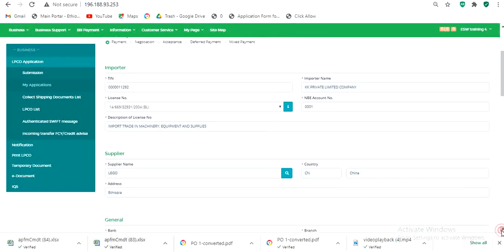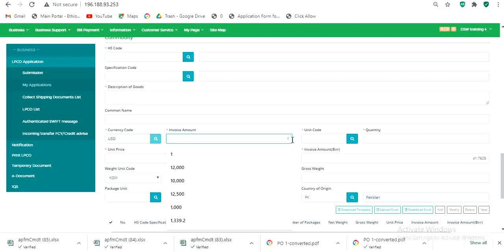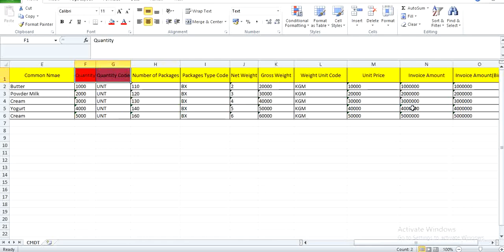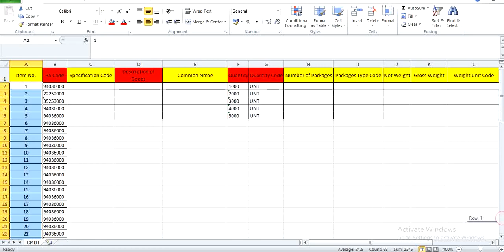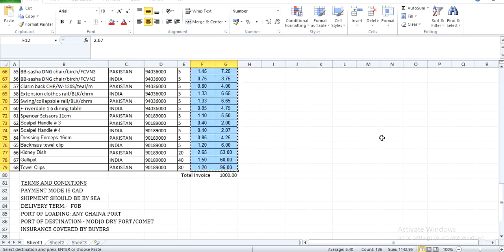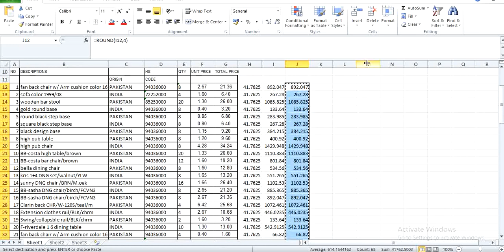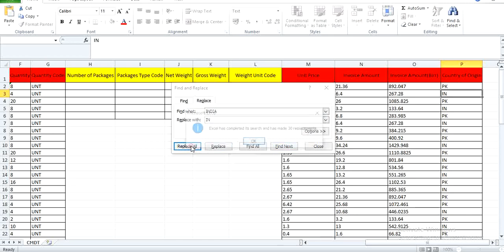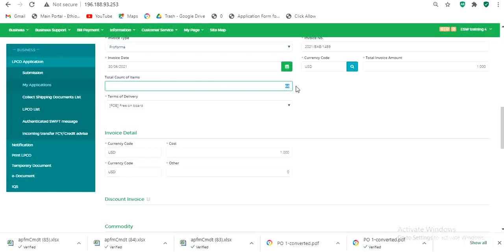How to download Template and upload excel to ESW Amharic Version